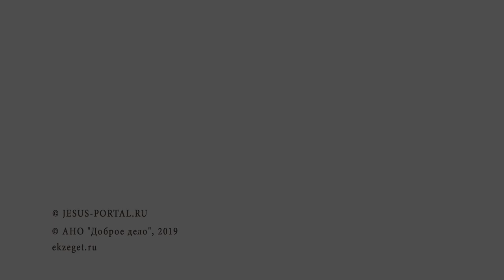Иконография Пасхи. Искусствовед Ирина Языкова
Библейский проект Экзегет совместно с порталом Иисус представляют толкование иконографии Светлого Христова Воскресения.

О чем нам говорят иконы? Иконы помогают нам понять о чем говорится в Священном Писании. Сегодня мы разбираем иконы главного православного праздника - Воскресения Господа нашего Иисуса Христа, и отмечаем важнейшие детали под внимательным наблюдением искусствоведа Ириной Языковой. От иконы к иконе мы вспоминаем события описанные в Евангелии и видим, как иконописцы изображают эпизоды, чтобы они попали в наше сердце, и помогли нам еще глубже понять текст Священного Писания.

Каким же образом иконописцы изображают Воскресение Христово и следующие за этим события ?
1. Жены-мироносицы приходят ко гробу Господнему и обнаруживают там ангела. Как узнают они о Воскресении Христовом?
2. Апостол Фома вкладывает персты в раны Спасителя.
3. Христос выводит из ада Адама и других людей. Что значат разрушенные врата под ногами Христа? Кого изображают иконописцы, когда описывают выход людей из ада? Кто символизирует человечество? Какой "плод" Воскресения показывают иконы? О победе над адом, над смертью.
Что означают ключ, крючья и другие символы на иконе?
4. Христос в светлом одеянии выходит из гроба (неканоническая). И почему она считается неканонической?
Через что на иконах показывается нам суть события этого Величайшего Праздника?

Во всем этом разбираемся вместе с искусствоведом Ириной Языковой в серии душеполезных видео "Библия в искусстве".